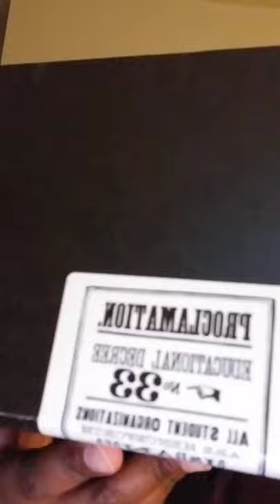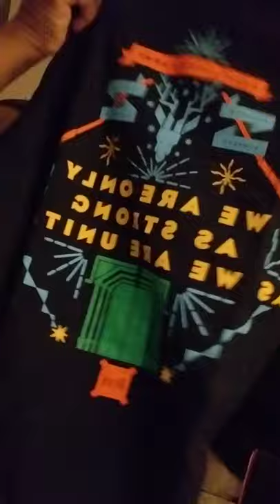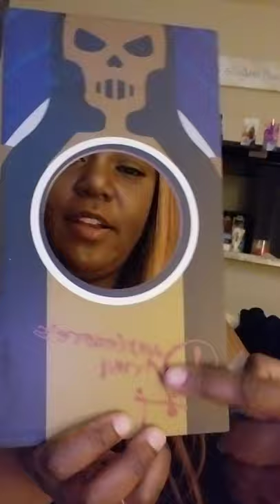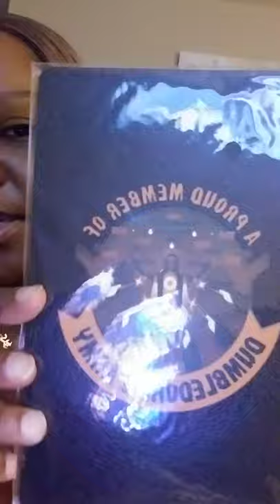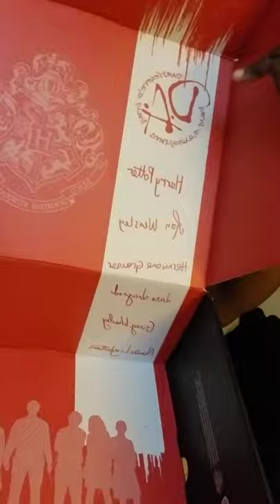Wizarding World Loot Crate Unboxing for Dumbledore's Army Theme